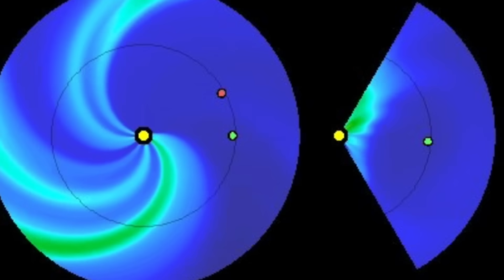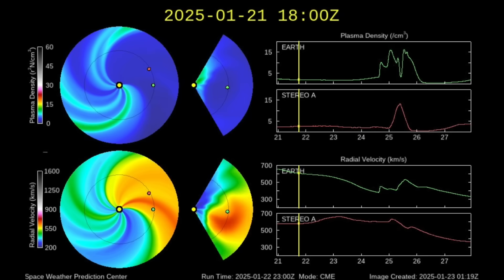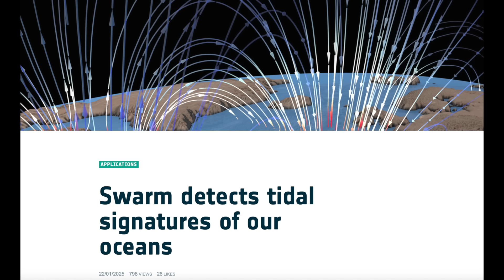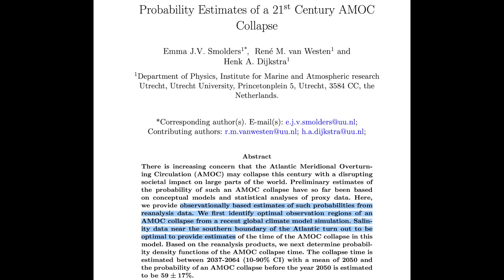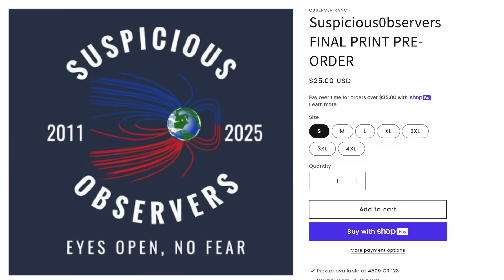Double Solar Storm Coming Tomorrow, Ocean Collapse News | S0 News Jan.23.2025